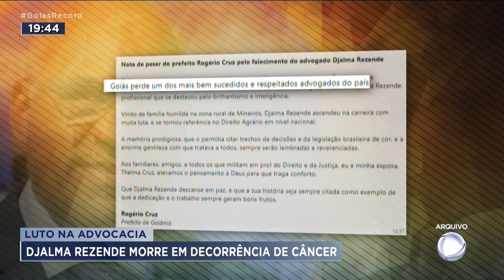LUTO NA ADVOCACIA: DJALMA REZENDE MORRE EM DECORRÊNCIA DE CÂNCER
O ADVOGADO DJALMA REZENDE MORREU EM DECORRÊNCIA DE UM CANCER. O VELÓRIO ACONTECE AMANHÃ NUM ESPAÇO DE EVENTOS DA OAB DJALMA FICOU CONHECIDO COM TODO PAÍS POR FAZER FORTUNA COM CAUSAS AGRÁRIAS, E POR APOIAR PROJETOS SOCIAIS.